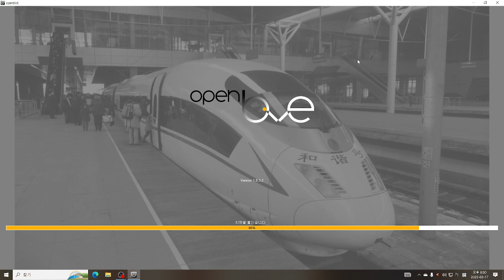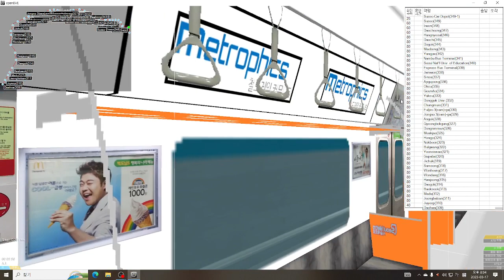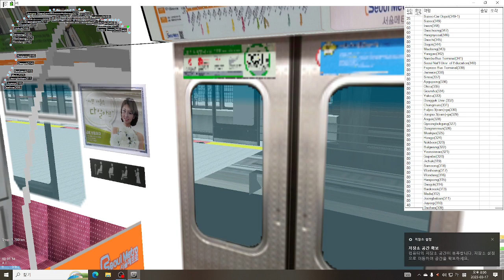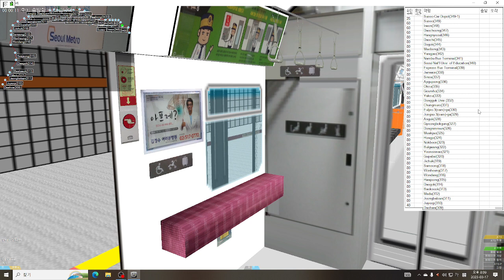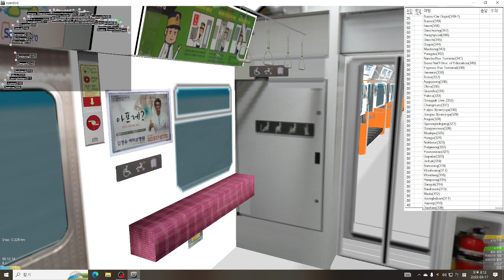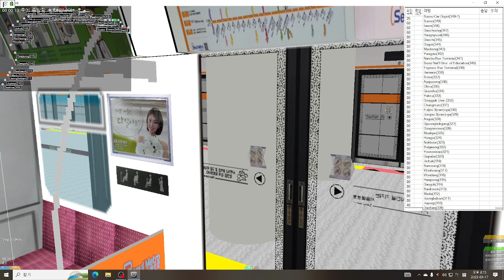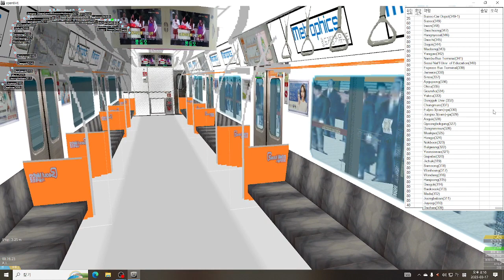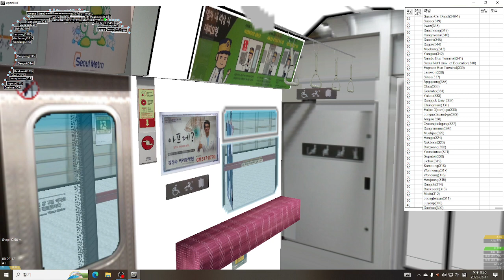openbve 3호선 수서역에서 양재역까지 주행 S3294 열번 331편성